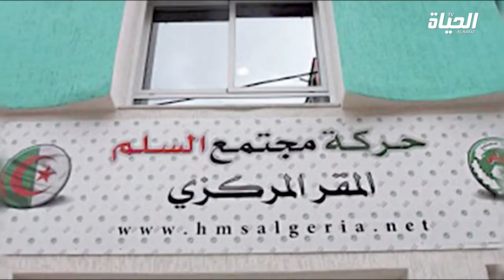كلام أخر: شاهد ما قاله مدير القناة و وزير السابق.. عن أحمد أحمد... حقيقة أم خيال؟